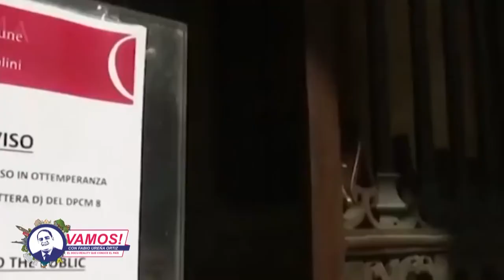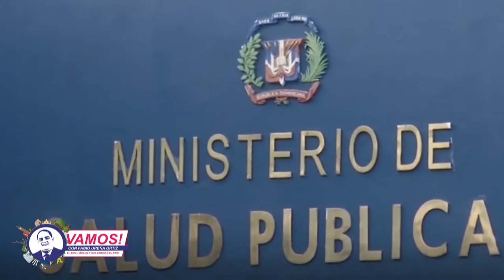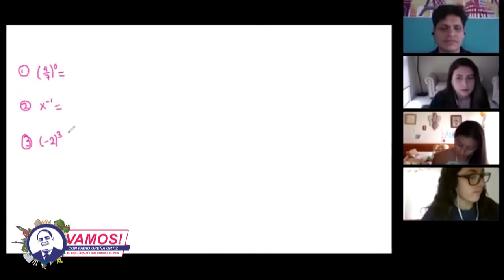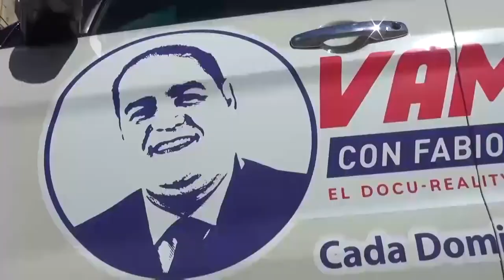Vamos! Entrevista al Consultor Social Media Analytics Pavel De Camps